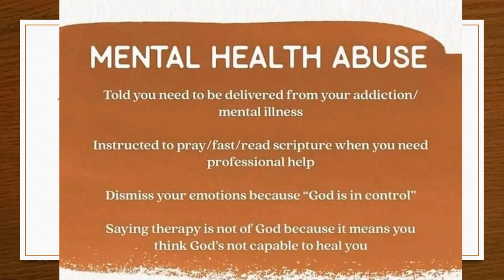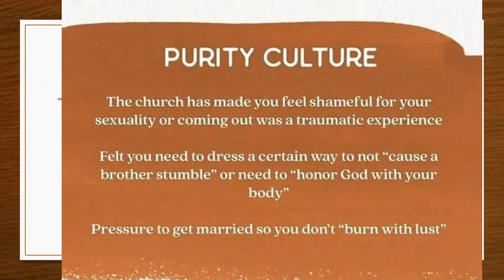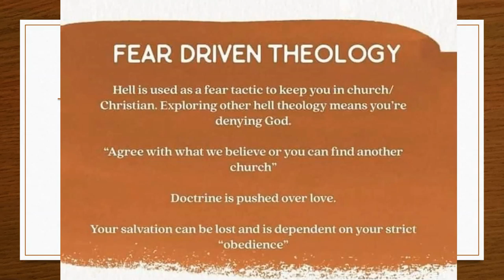Religious abuse (part 1)